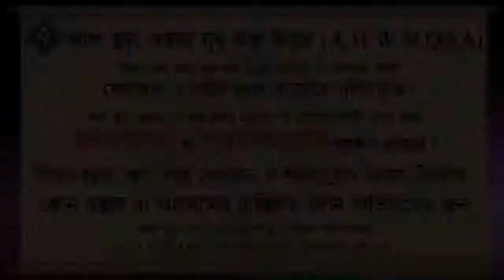সওয়াবের আশা ছাড়া মুনাফার টাকা গরীবের মাঝে বন্টন করা কি জায়েজ ᴴᴰ┇শাইখ সাইফুল্লাহ আল মামুন মাদানী